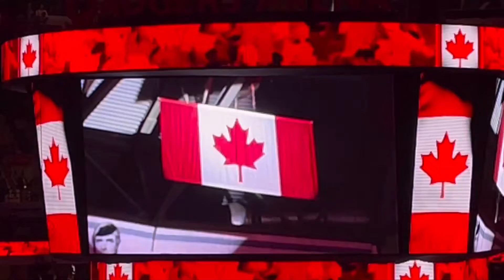💥VANCOUVER CANUCKS HOCKEY💥WILD NIGHT OUT!😎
Join me for a night out of crazy hockey action! Hard hits, big goals and lots of theatrics make for a wild night of NHL hockey. Have a blast with me on an epic night out!😎